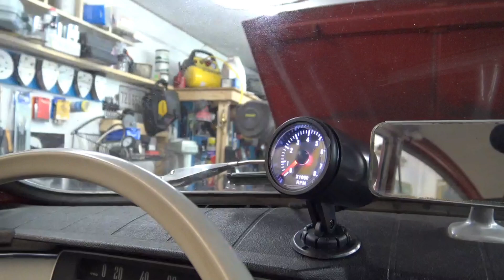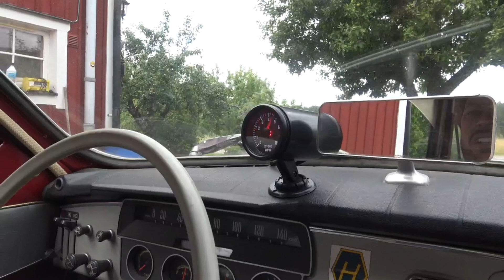Varvräknaren som inte kunde räkna. SAAB 2T.